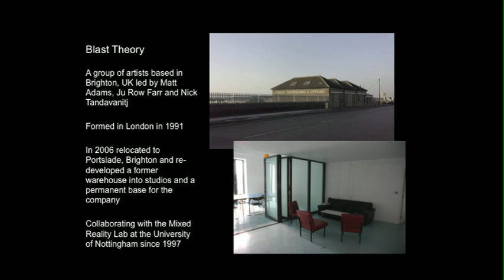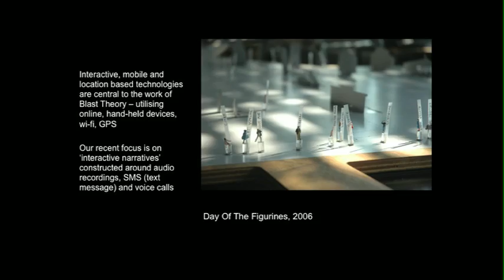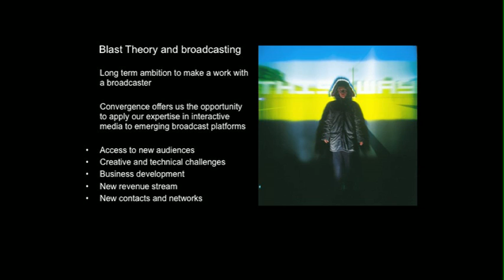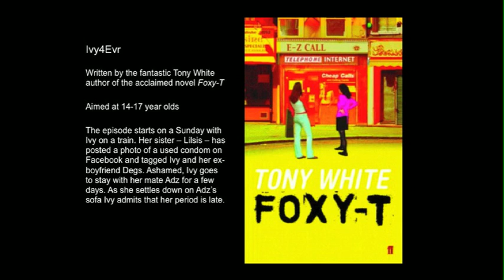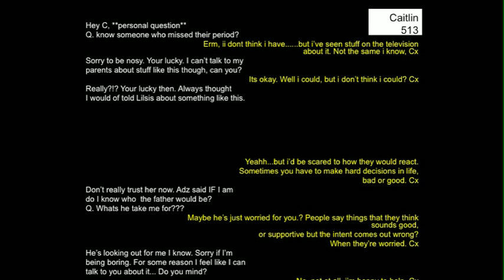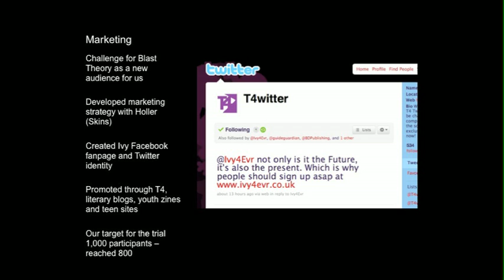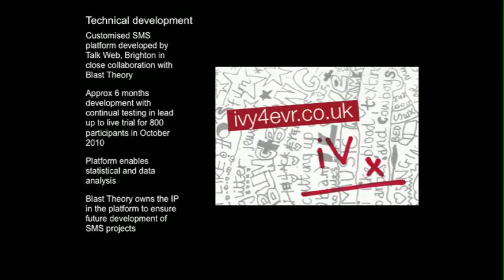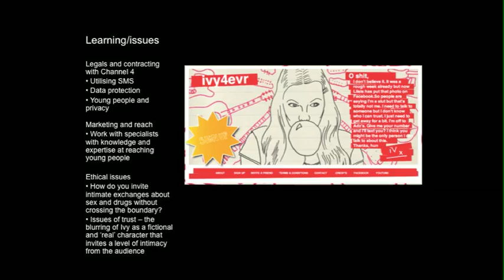Case study: SMS Drama Ivy4Evr - Digital R&D Fund: Digital Day (Brighton)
Case study: Trial episode of SMS Drama Ivy4Evr commissioned by Channel 4 Education
Julianne Pierce, Executive Producer, Blast Theory